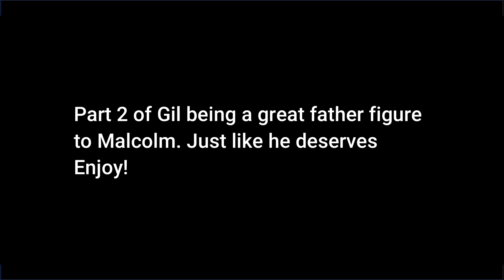Gil As Malcolm's Worried Father Figure Part 2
Here is a compilation of all the time Gil acts like the (worried) father figure Malcolm deserves from episodes 6-9